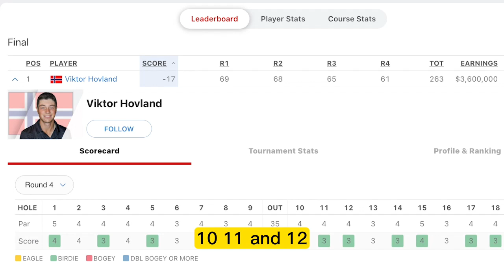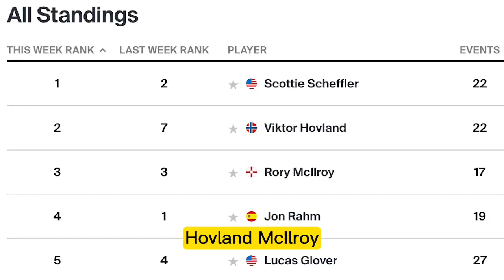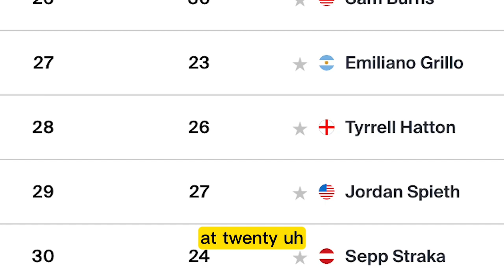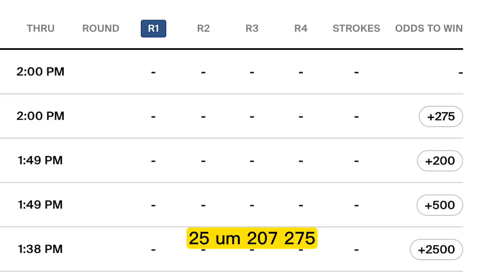Who will be crowned golf champ? Tour Championship preview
After a record setting round by Viktor Hovland will he be able to keep it up this weekend?